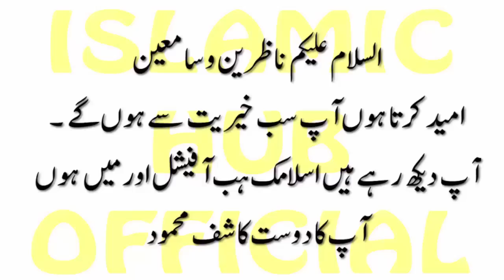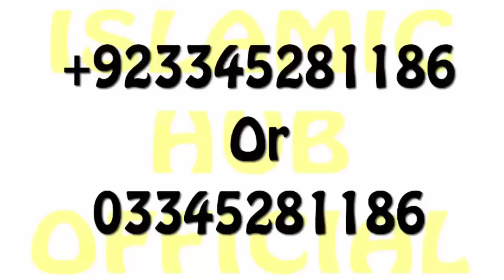Qarz Se Nijat Ka Wazifa | Wazifa For Wealth | Har Hajat K Lie Wazifa | Amal